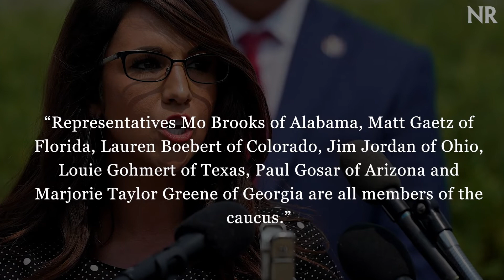Crenshaw Blasts GOP Freedom Caucus: ‘We Have Grifters in Our Midst’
Representative Dan Crenshaw (R., Texas) slammed members of the House’s conservative Freedom Caucus during a recent campaign event, accusing them of being “grifters” and “performance artists.”